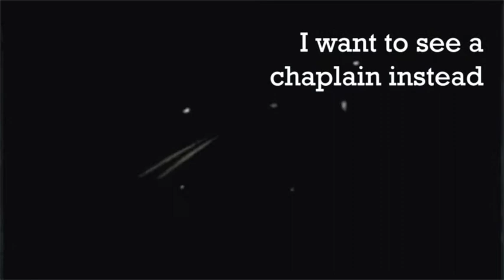Where is God When the World is in Crisis?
Where Was God by Martin Weber
The scenes are as stark as they are horrifying. The violence in Las Vegas is only the most recent attack.  Antioch, Washington DC, Orlando, Dallas, San Bernardino, Charleston, Blacksburg, the list goes on.  What kind of person could do this?  Where does this hate come from?  Where is God when all this is happening?

Police chaplain and Adventist Pastor Martin Weber has been through more than his share of trauma.   He has dealt with families in crisis and the struggling sinners who created the devastation; comforted those who have suffered great loss and confronted those who caused that pain.  Along the way, he has come face to face with the glorious gift of Jesus’ love and the amazing grace available to even the worst offenders.

God Was There is full of true stories; stories that focus not just on the pain caused by sin, but on the hope offered by Jesus.  Do you struggle with questions about how a loving God can let this happen?  Don’t lose faith.  In the midst of our pain, God is always there!